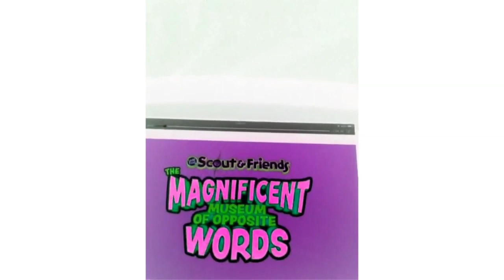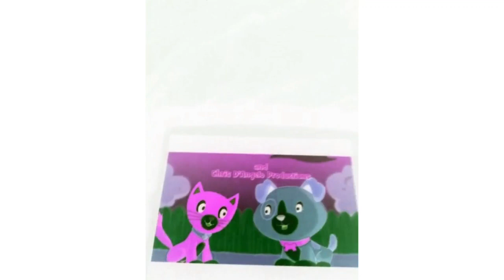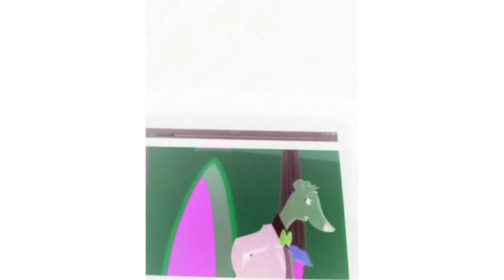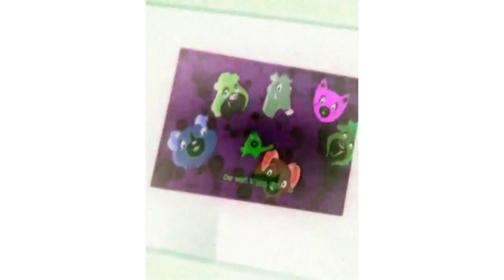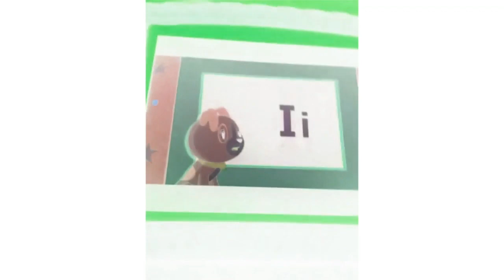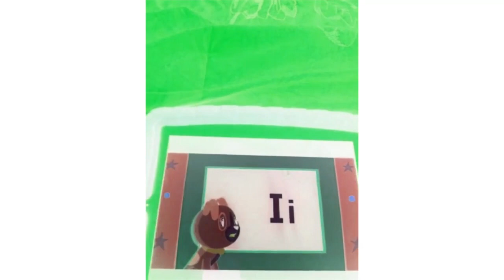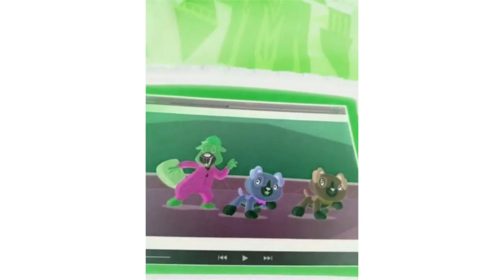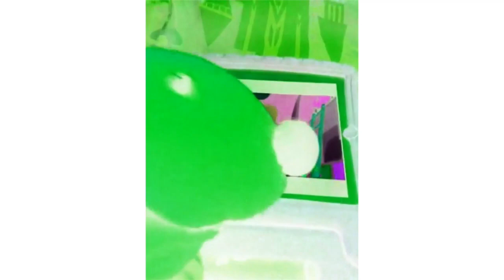Scout And Friends The Magnificent Museum Of Opposite Words